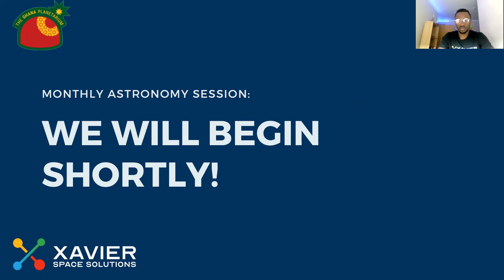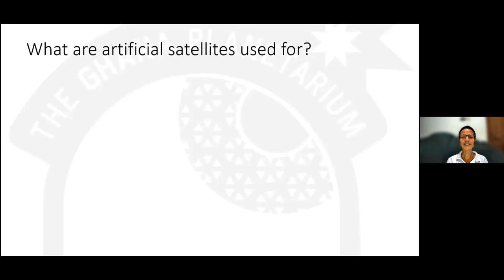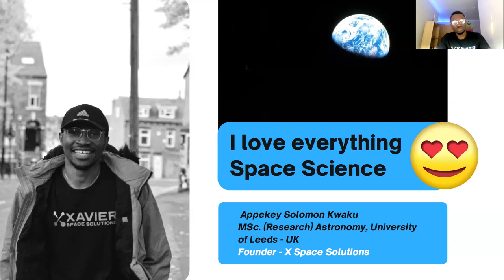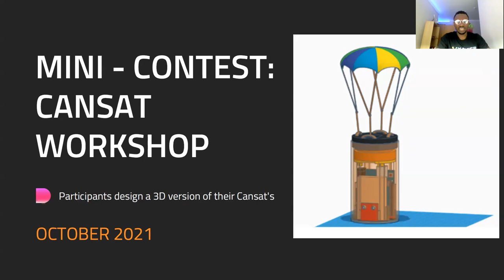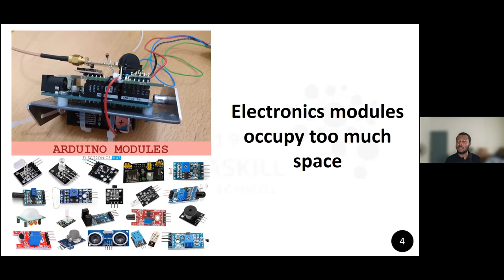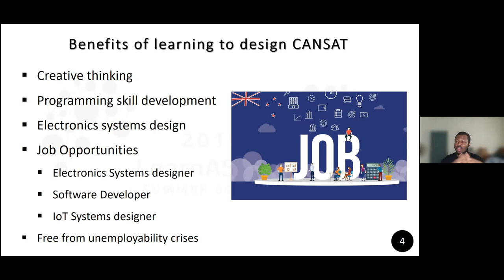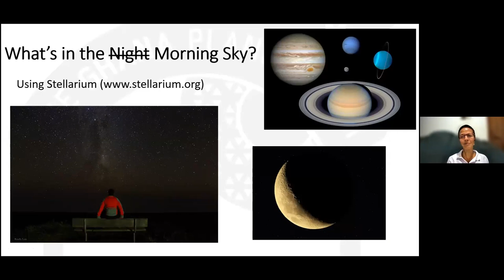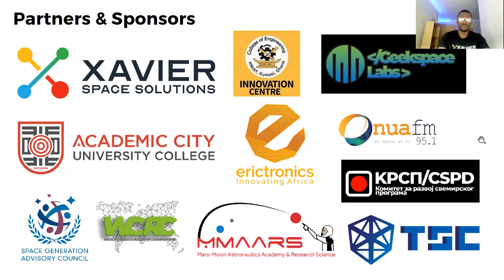EVERYTHING ASTRONOMY” ONLINE SESSION - MARCH 2022 EDITION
“How to Build your own Satellite”!  Satellites are an essential part of our lives these days, from mobile phone calls, to television programmes, to navigation systems.  But did you know that students from Ghana (as well as other countries around the world), are learning how to build their own miniature satellites called “cansats”?  Our very own Solomon Appekey (plus a guest speaker: Obeng Eric (ERICTRONICS)) will be telling us all about it!  Plus we’ll catch up on recent astronomy news and find out what you can see in the night (or morning!) sky.